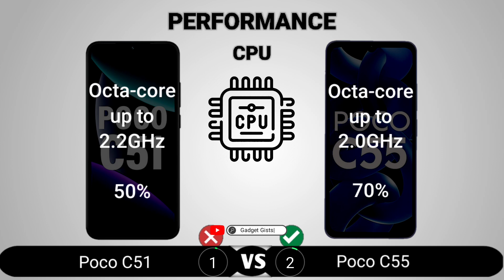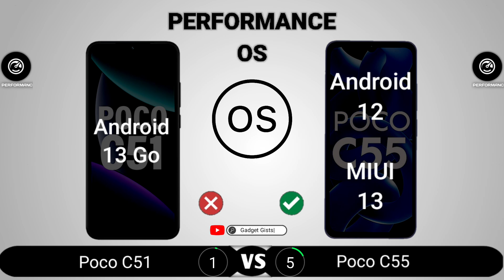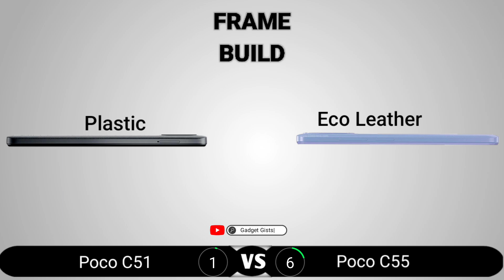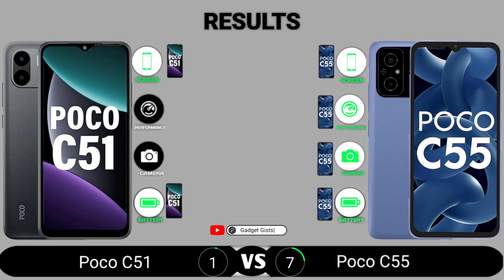Poco C51 vs Poco C55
Poco C51 vs Poco C55 || Full Comparison - Which one is Best?